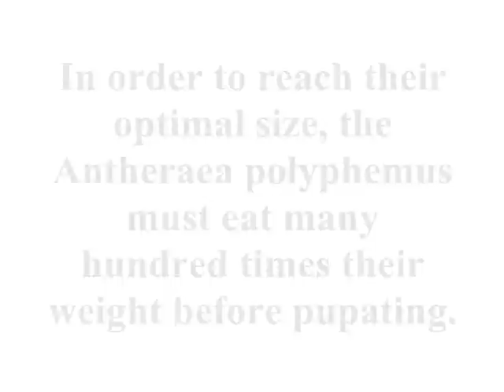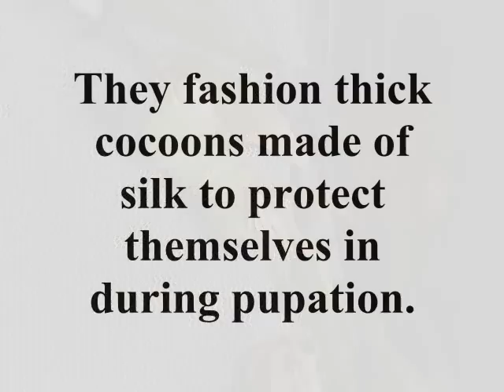Polyphemus Moth Lifecycle